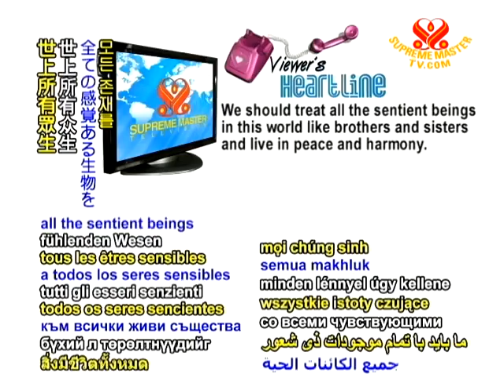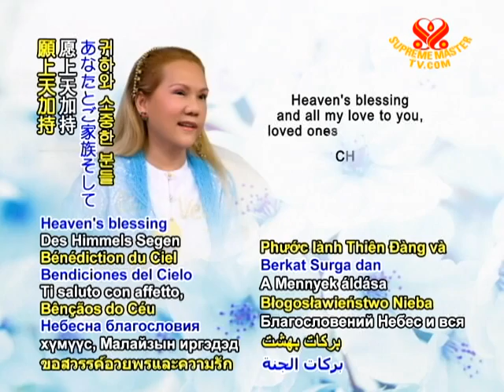Heartline - 11 Jan 2011